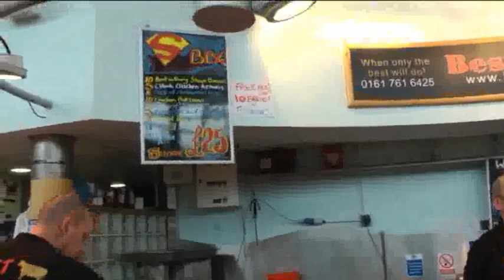Bury Market day out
Roger & Doris tour Bury Market